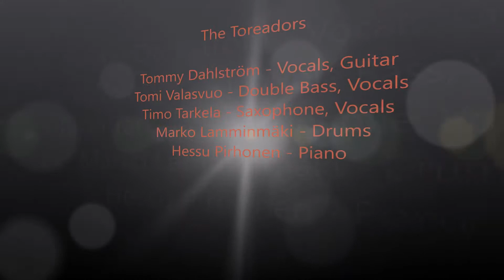The Toreadors - Sick and Tired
Eikan Pub - Live Eikka
27 July 2018
Järvenpää, Finland

The Toreadors:
Tommy Dahlström - Vocals, Guitar
Tomi Valasvuo - Double Bass, Vocals
Timo Tarkela - Saxophone, Vocals
Marko Lamminmäki - Drums
Hessu Pirhonen – Piano

Anita Honeyta Piekäinen
2018

Thank you for your interesting.